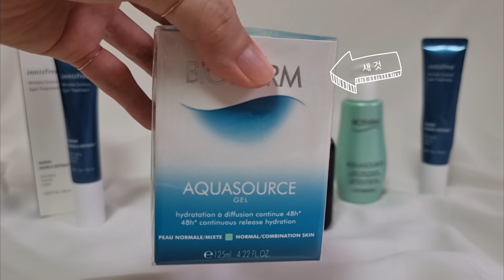[My Cosmetics] 나의 찐 화장품 소개/치솔, 치약 추천/집콕하며 음식 만들어 먹는 소소한 일상/김밥 만들기 첫 도전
제가 오랜 기간 쭉 사용하고 있는 화장품들을 소개합니다.

코로나 때문에 집콕하며 음식만들어 먹는 소소한 일상